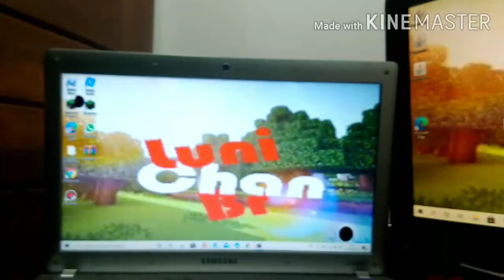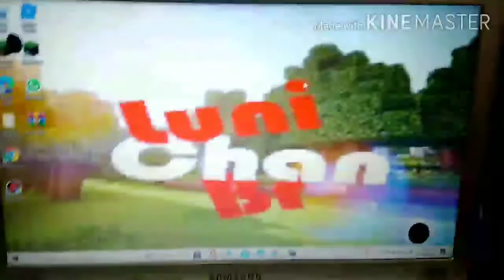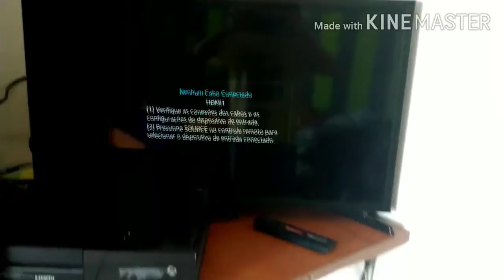Mudança no setup gamer!!!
Meu nome é Miguel Totti e já se inscrava-se no canal de já deixe nosso querido likesoba.